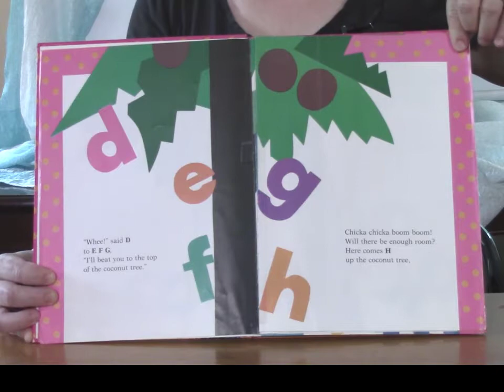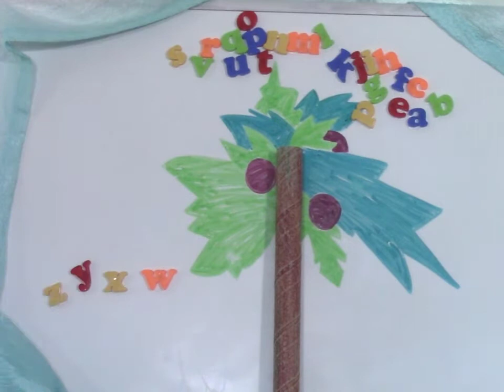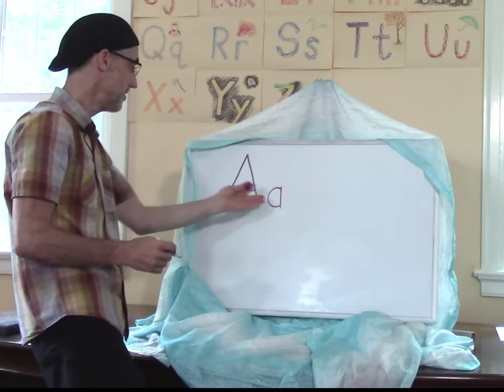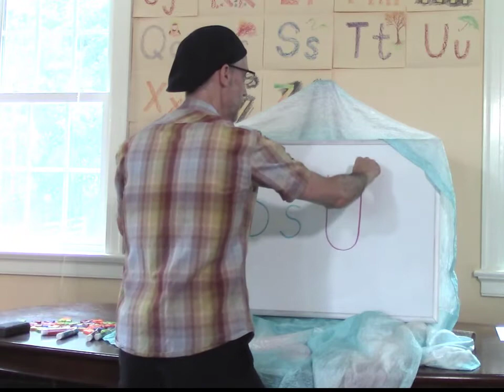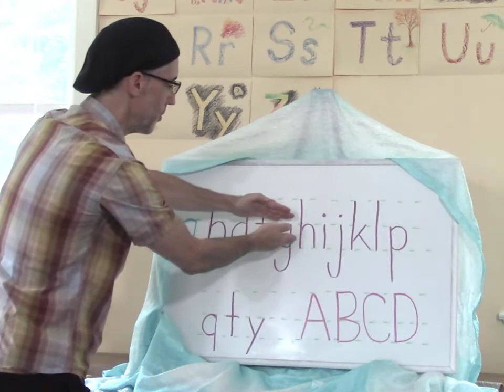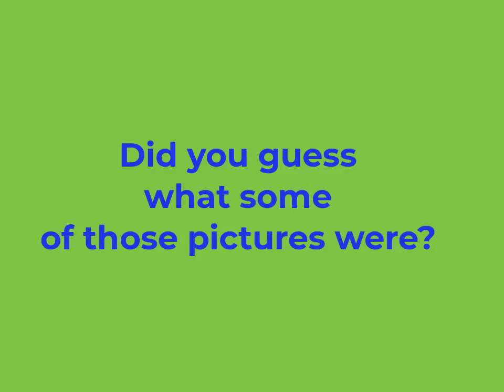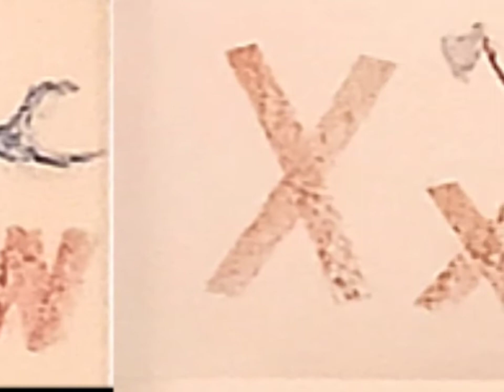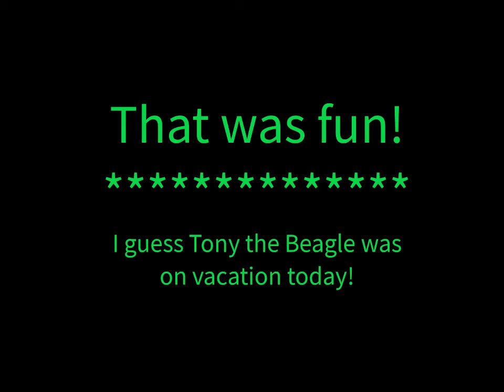The Kids Connection Chapter 10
Chicka Chicka Boom Boom - let's meet all the letters of the alphabet! They climb up the trunk of a coconut tree and look out below! We'll look at each letter, one at a time, and see how they are made. You can find out how to make both CAPITAL letters and lower case letters. Can you name the objects that are shown with each letter?